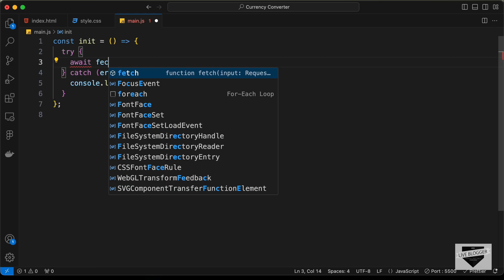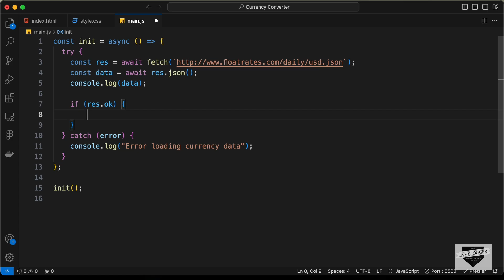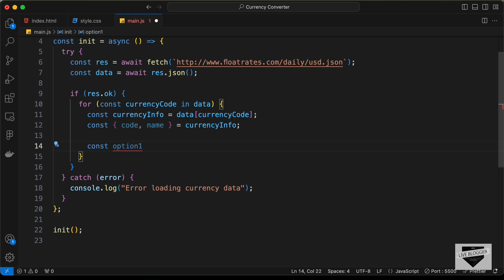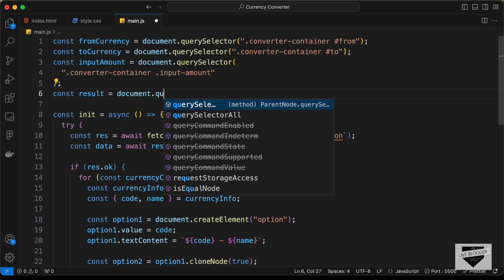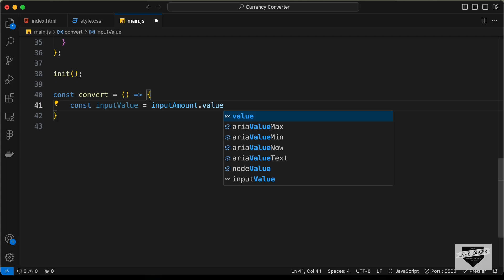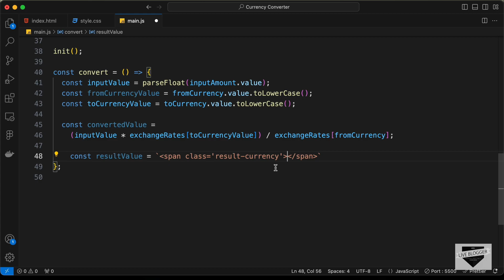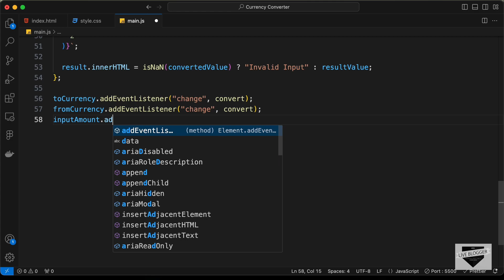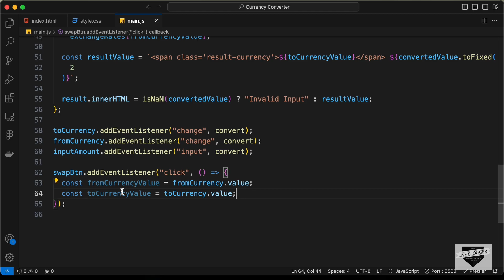How To Build A Currency Converter Using HTML, CSS & JavaScript (Part 2)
Hi guys, in this tutorial series, we are building a currency converter using HTML, CSS and JavaScript. In this video, we will add the functionality using JavaScript. I hope you find this useful.